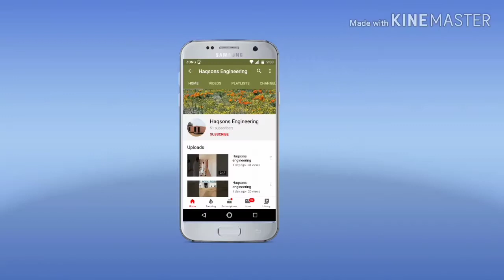OAK RESIDENCY COMPLETE INTRO | RESIDENTIAL PLOT | 120 GHZ PLOT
Come book your plots
Booking only 250,000/-